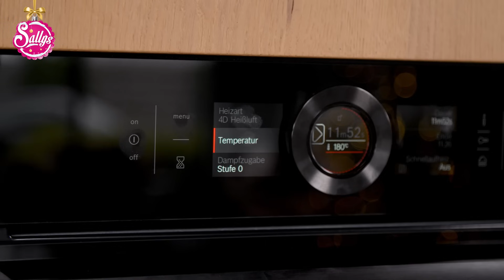Plätzchen backen: 1 Teig - 8 Rezepte / Weihnachtsrezepte / Sallys Welt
📝Zutaten für den 1-2-3 Mürbeteig:
100 g Zucker
200 g Butter (kalt)
300 g Mehl
1 Prise Salz
½ TL Vanilleextrakt

Alle Rezepte im Video:
0:00 - 4:45 1-2-3 Mürbeteig
4:45 - 11:00 Nougat Plätzchen
11:00 - 16:00 Schokokekse mit Streuseln
16:00 - 19:50 Zimtschnecken Plätzchen
19:50 - 23:10 Zimtkarten
23:10 - 26:50 Hildabrötchen
26:50 - 39:00 Ausstecherle & Plätzchen m. Bonbonfenster
39:00 - 42:00 Zitronenkekse mit LemonCurd
42:00 - 45:02 Ende

Mein Name ist Sally und von Beruf Lehrerin. In meiner Freizeit liebe ich es zu kochen und zu backen. Ich drehe Koch- und Backvideos und gebe nützliche Tipps für den Haushalt. Mindestens jeden Mittwoch und Sonntag dürft ihr euch über ein neues Video von mir freuen! Auch Do it Yourself Videos, Sally On Tour und weitere Videos findet ihr bei mir.